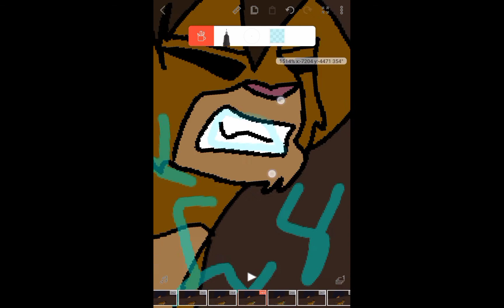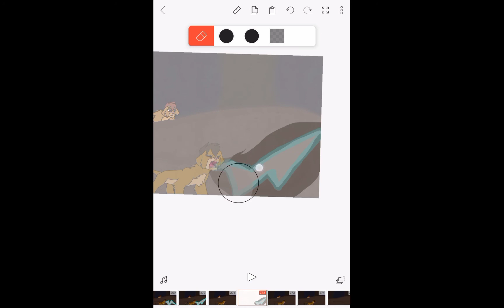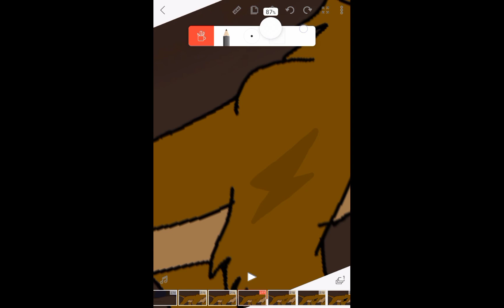Working on a lions pride